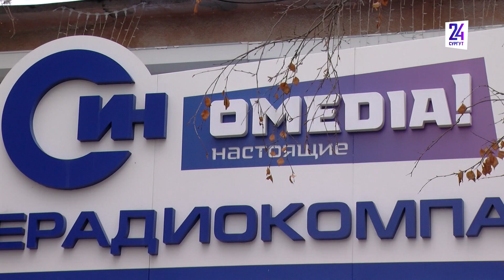Новая дорога появилась на СНТ "Виктория" в Сургуте